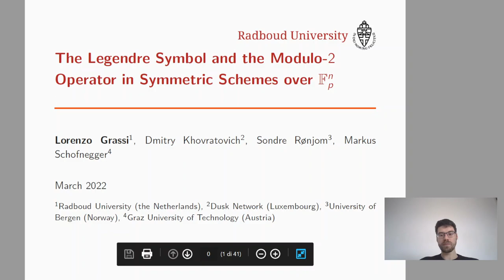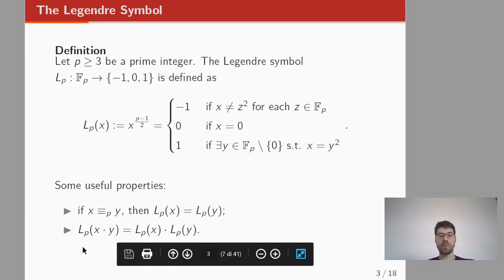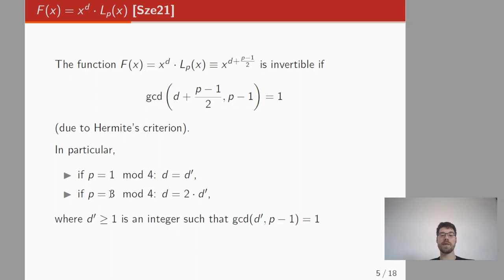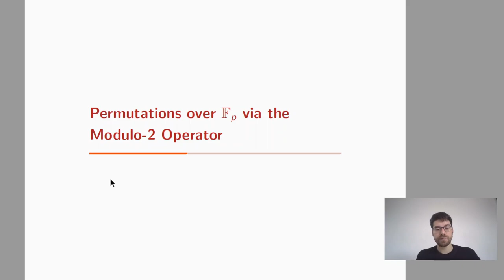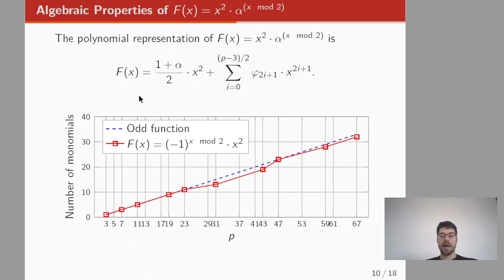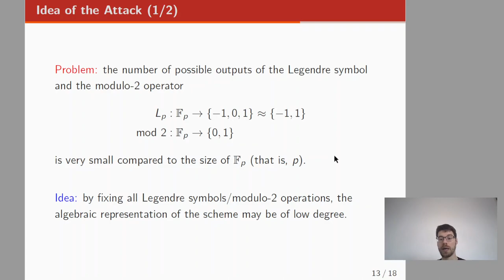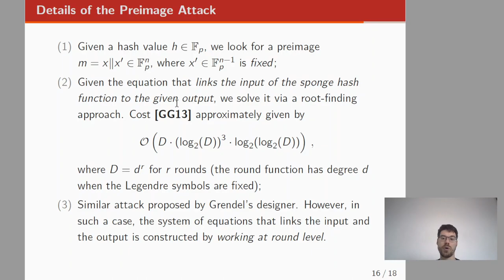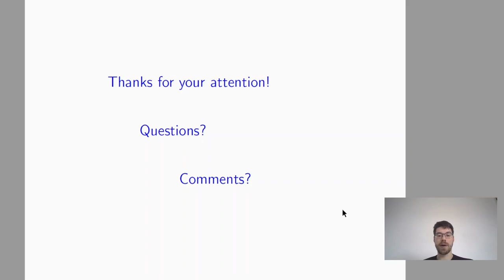The Legendre Symbol and the Modulo-2 Operator in Symmetric Schemes over Fnp: Preimage Attack on...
Paper by Lorenzo Grassi, Dmitry Khovratovich, Sondre Rønjom, Markus Schofnegger presented at Fast Software Encryption 2022